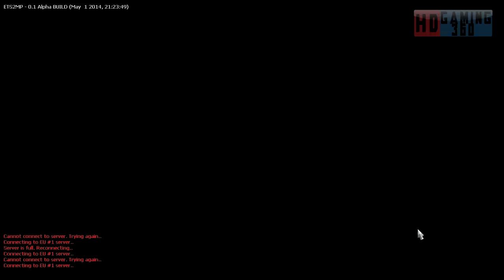Euro Truck Simulator 2 - Road to Trucking Commander Part 708